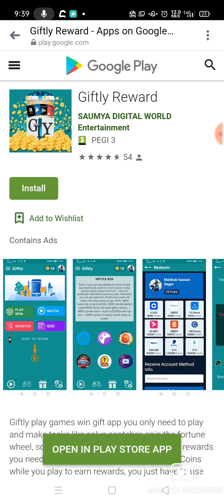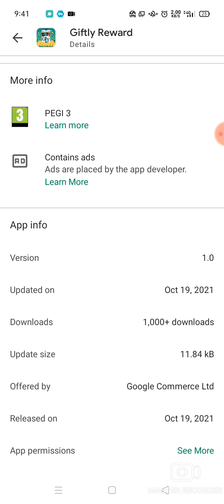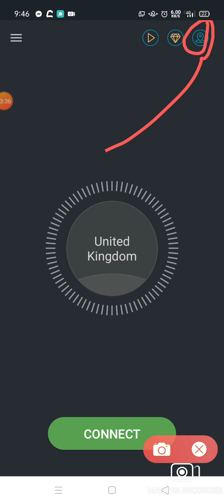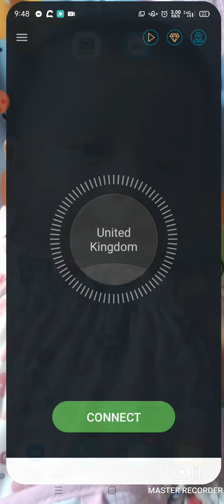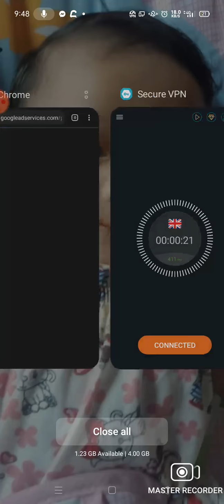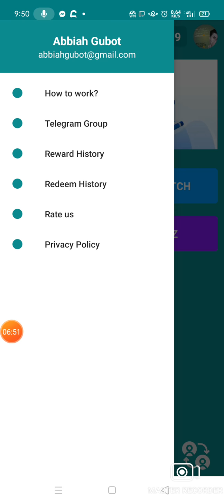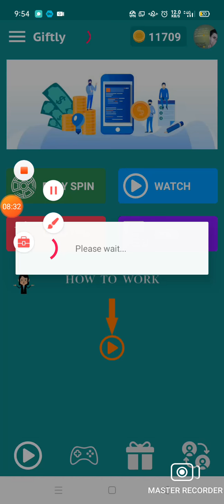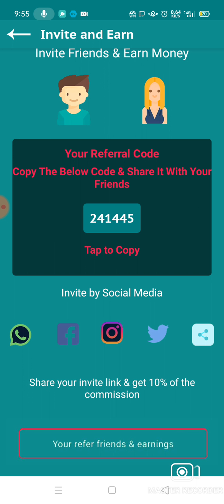EARN TEN PESOS EVERYHOUR THRU GCASH|NEW EARNING APPS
🔥LINK OF APPS& Download it

🔥PUT My Referrer Code -
  👉  241445
  👉  241445
 👉   241445

🔥SIGN UP KA VIA GMAIL ACCOUNT MU

Put my INVITATION code to 🔥get a 2000 Coins
LRQSMY

Other earning apps

This CHANNEL does not promote or encourage any illegal activities, all contents
provided by this CHANNEL it means for this is EDUCATIONAL & FINANCIAL PURPOSES ONLY.  I GUARANTEE that you that you will make money , I am just showing a different websites/ apps and methods that have a potential to make money..